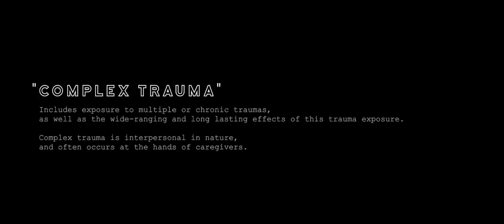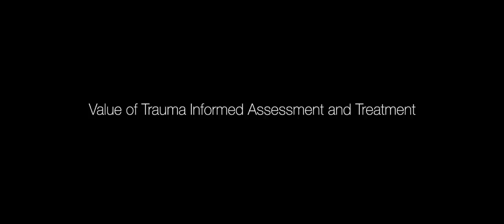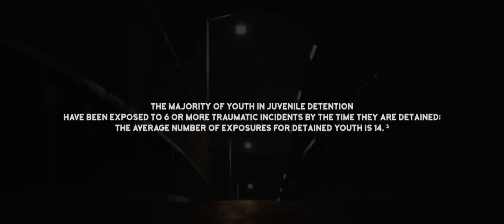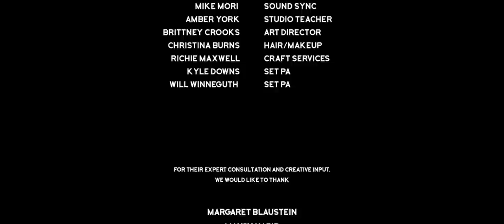Remembering Trauma, Part 2: Expert Commentary - Official Film (2017)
Please take this brief survey (~3 minutes) to provide feedback about this film and how it impacted you

Remembering Trauma, Part 2: Expert Commentary supplements the 16-minute narrative film highlighting the life of a traumatized youth from his early childhood into older adolescence. This film illustrates the impact of complex trauma and the potential for misdiagnosis across various service systems with interviews from trauma-informed providers.

This film was developed by the Center for Child Trauma Assessment, Services, and Interventions (CCTASI) in collaboration with partners from the National Child Traumatic Stress Network (NCTSN) and creator of the ReMoved film series, Nathanael Matanick.